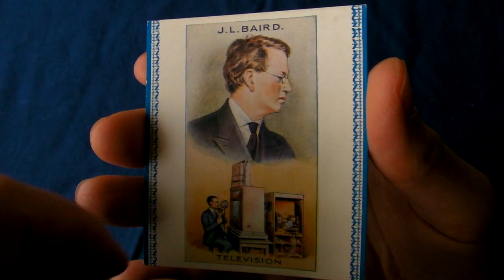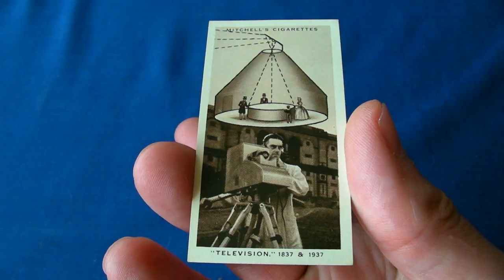First Black Pilot - The Self Fulfilling Prophecy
I found some old postcards featuring an early black pilot (airship). OK, they're fictional scenes but I wonder if they inspired actual future black pilots. Perhaps it was a self fulfilling prophecy.